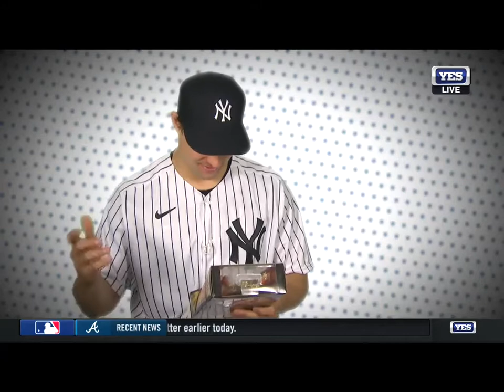Yankees Unwrapped with Tommy Kahnle and Brett Gardner